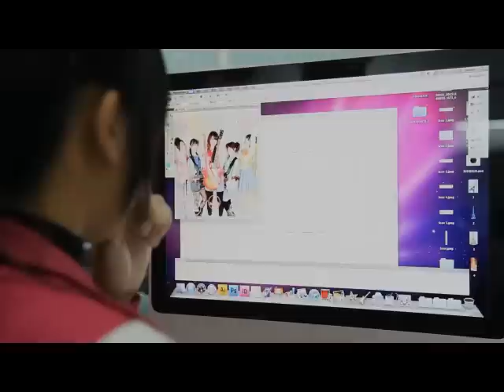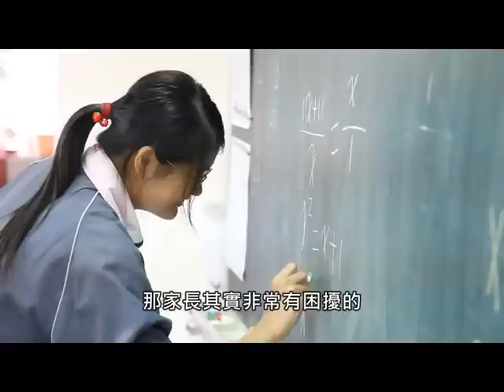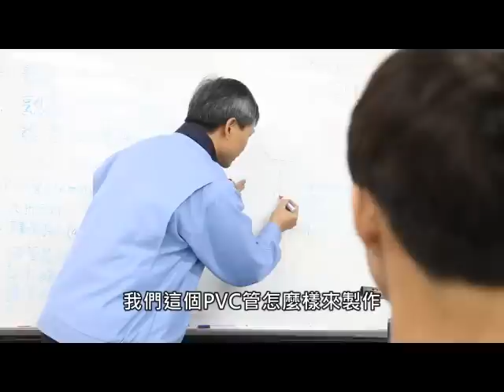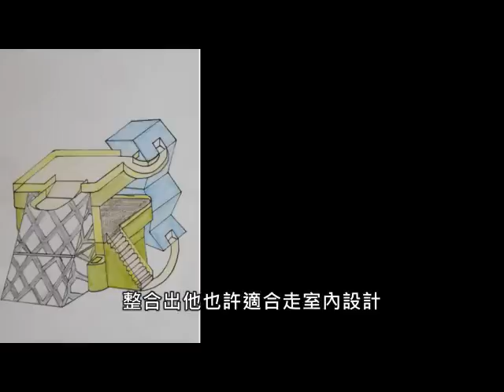【動靜影像】適性輔導列車第一部---高雄市大樹國中